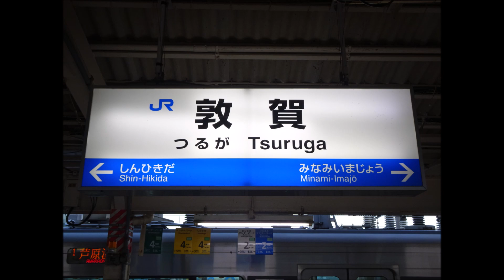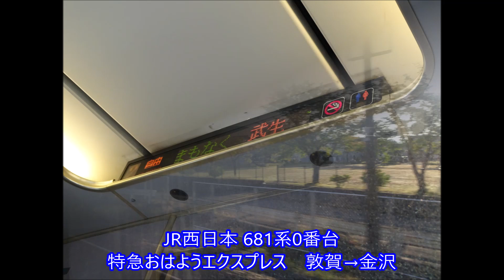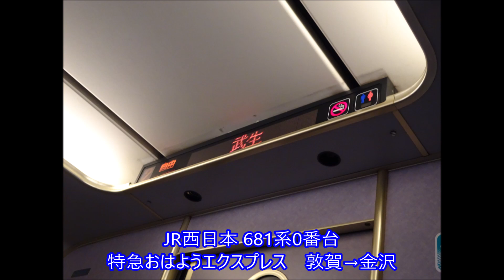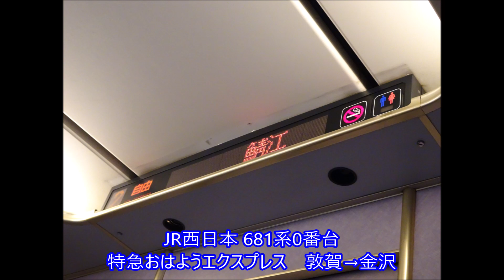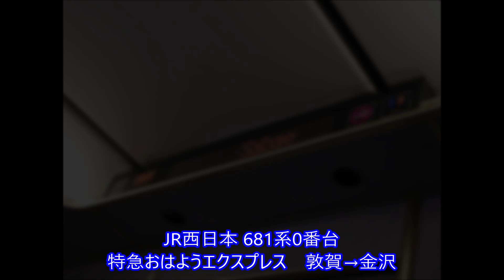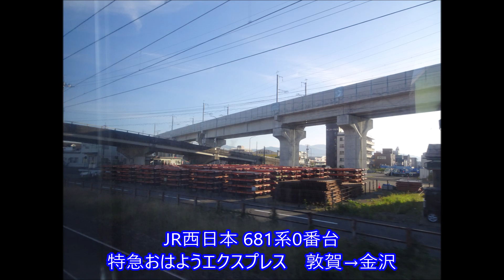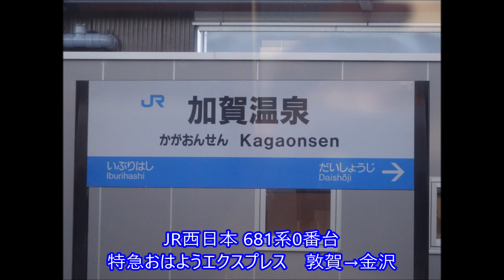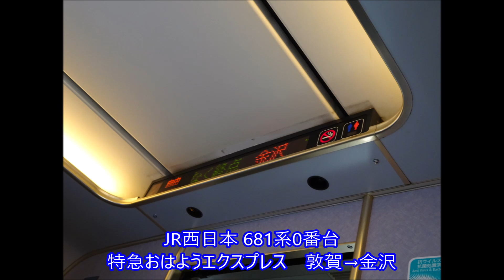【走行音】JR西日本 681系［特急おはようエクスプレス］敦賀→金沢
車両：JR西日本 681系0番台（W15）
区間：敦賀（6時43分発）→金沢（8時09分着）
収録月：2023年10月
備考：平日ダイヤ

【メモ】
※話し声の入る箇所があります。ご了承ください。
「おやすみエクスプレス」と同じく、通勤利用者向けに平日限定で運転される特急「おはようエクスプレス」。特急おやすみエクスプレスを収録した後敦賀に宿泊し、翌日この列車を収録しました。
敦賀発車時は数えるほどの乗車人数でしたが徐々に車内は混み始め、小松発車時にはデッキに立ってらっしゃる方が少なからずですがいました。
運用が決まっているのか、前日特急おやすみエクスプレス号に乗った時と同じ編成（681系W15）が運用に充てられていました。

0:00 敦賀 Tsuruga
0:57 敦賀→武生
22:20 武生 Takefu
22:45 武生→鯖江
27:37 鯖江 Sabae
27:59 鯖江→福井
36:22 福井 Fukui
37:15 福井→芦原温泉
47:52 芦原温泉 Awaraonsen
48:14 芦原温泉→大聖寺
56:21 大聖寺 Daishōji
56:45 大聖寺→加賀温泉
1:00:24 加賀温泉 Kagaonsen
1:00:45 加賀温泉→小松
1:09:28 小松 Komatsu
1:09:47 小松→金沢